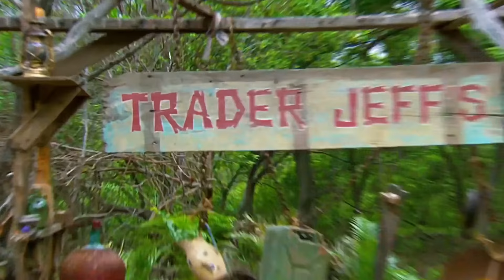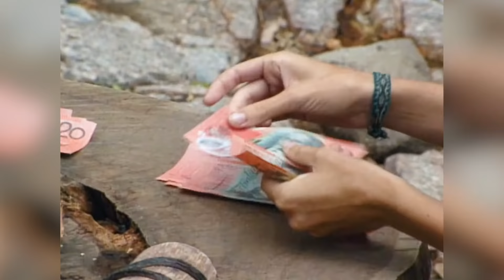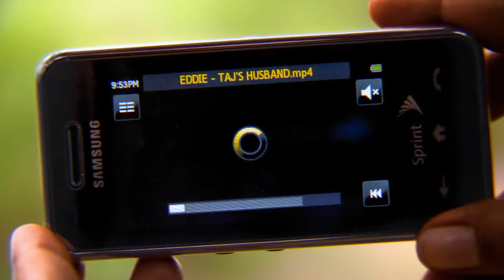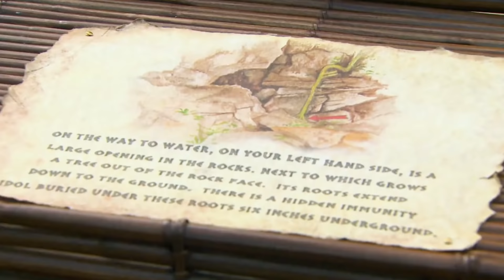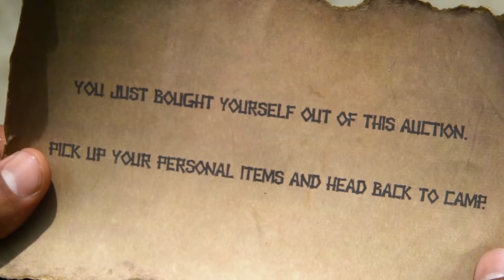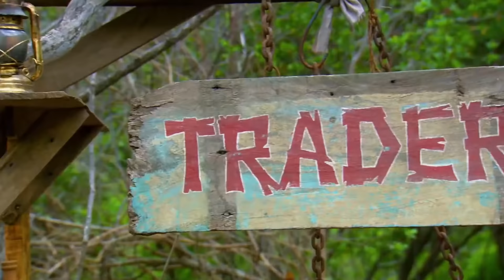The Birth, Life, and Death of the Survivor Auction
The Survivor Auction dates back to season 2 of Survivor, but it was really season 11 that kickstarted the demise of one of the best parts of any season of the show and season 30 that finally finished it off. So what happened? Let's find out via the history of the Survivor auction.

Introduction - 00:00
Australian Outback - 01:04
Africa - 03:10
Thailand - 04:43
Amazon - 07:11
Palau - 09:13
Guatemala - 11:19
Cook Islands - 13:33
Micronesia - 15:05
Gabon - 16:26
Tocantins - 17:47
Samoa - 19:31
One World - 20:26
Philippines - 21:06
Caramoan - 21:41
Cagayan - 22:49
Worlds Apart - 24:30
What Happened? - 27:05